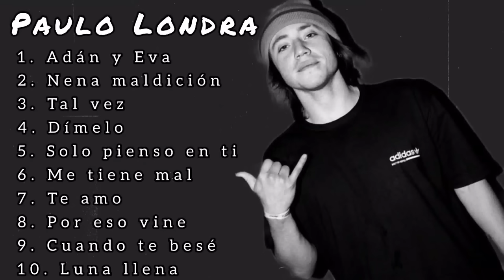Paulo Londra MIX - Sus mejores temas 2022